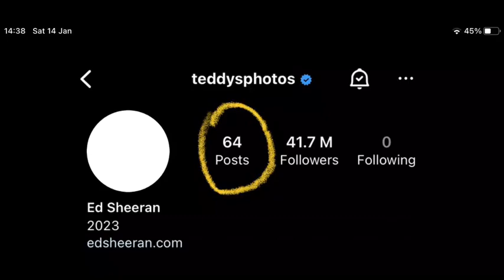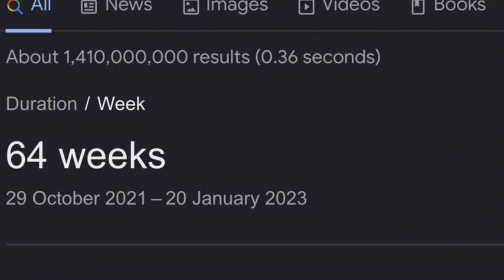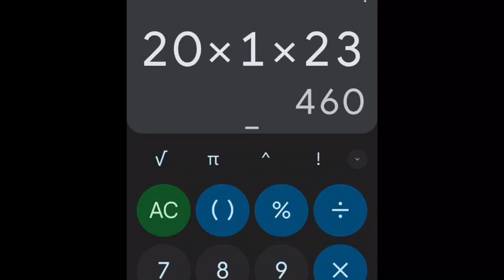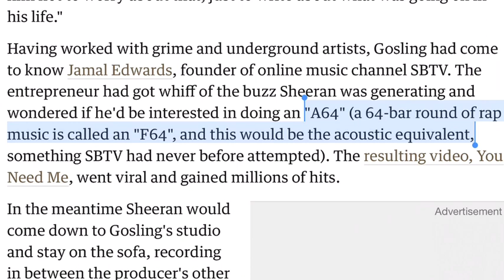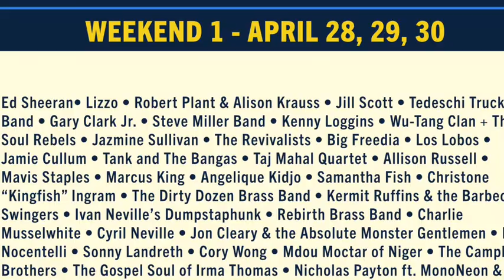The Road To Subtract - Ep 16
Credits to Desu for working out another 64 theory
20+01+20+23=64 🤯🤯 it's making total sense now I think 🤡

When do you guys think that Ed will surprise release Subtract?

Subtract Ed Sheeran